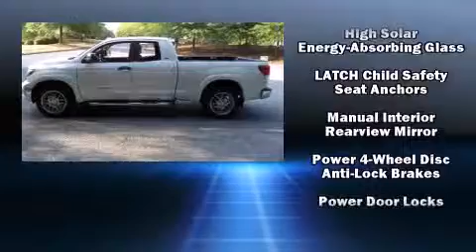2010 Toyota Tundra X-SP in Roswell, GA 30076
Climb inside the 2010 Toyota Tundra. With fewer than 45,000 miles on the odometer, this pickup stands out from the crowd, boasting a diverse range of features and remarkable value! It features an automatic transmission, rear-wheel drive, and a powerful 8 cylinder engine. Top features include a split folding rear seat, front and rear reading lights, skid plates, power windows, remote keyless entry, cruise control, an overhead console, and air conditioning. Toyota ensures the safety and security of its passengers with equipment such as: head curtain airbags, front SIDE impact airbags, traction control, ignition disabling, and 4 wheel disc brakes with ABS. Brake assist technology provides extra pressure when applying the brakes. It also arrives with a Carfax history report, providing you peace of mind with detailed information. Our sales reps are knowledgeable and professional. We'd be happy to answer any questions that you may have. We are here to help you.